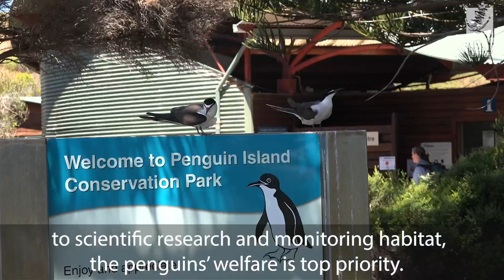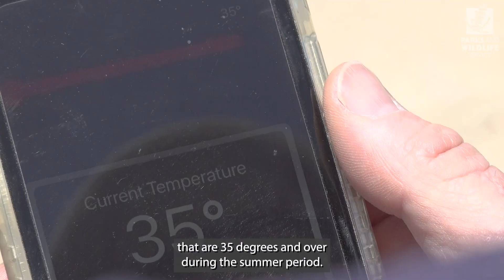Protecting Penguin Island's little penguins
Over the last two decades, DBCA has worked closely with scientists, volunteers, the community and tour operators to protect Penguin Island’s little penguins.

From elevating the boardwalks, to building a new jetty and changing the way visitors arrive on the island, to monitoring the island habitat, the welfare of the penguins will always be the first priority.

These actions have been taken while also responding to a changing climate, which is impacting the penguin population.

This year, additional measures are being introduced to allow penguins to further thrive and survive.

An extended winter closure, reducing disturbance from visitors, has contributed to a successful breeding season.

Early signs are looking good with 59 eggs laid – the highest number recorded in five years – and many large and healthy chicks with weights over 1kg.

Now summer is here, a hot weather management strategy is essential to help moulting adult penguins and little penguin chicks survive the heat.